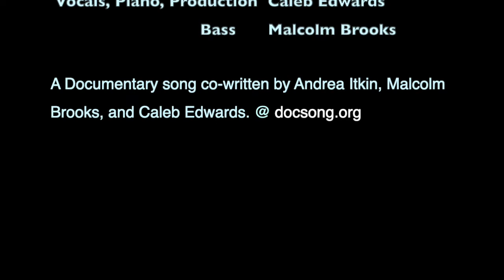Where the Highway Is—Isabelle Olson, Andrea Itkin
At 17 years old, Andrea Itkin took to the road, talked her way out of danger, and made it back without her mom ever knowing.

Co-written by Andrea Itkin and Malcolm Brooks

Vocals by Isabelle Olson
Piano, percussion, and backup vocals by Caleb Edwards
Bass by Malcolm Brooks
Produced by Caleb Edwards

I call my mom
Tell her I’m ok
She’s thinks I’m in
Martha’s Vineyard today
On the East River Drive
I stick out my thumb
Cop pulls over
Says Jeez, you’re dumb
I know where the highway is

A trucker stops
Got plans for me
Jump from his cab
Again I’m free
Puerto Ricans stop
Say Oh, baby please
But gentlemen, I say,
I have a disease

Is my thumb
A bag of clothes
The beat of a drum
To see this world
Nobody knows
Just me alone

A sailor’s nice
So nice to me
I shut my eyes and
He lets me be
Get back to the Vineyard
And lie to my mom
Tell her anything
But where I’ve gone